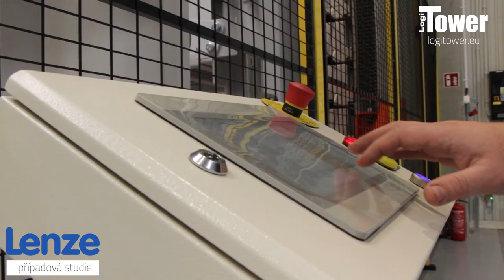LOGITOWER: LENZE - skladování tyčí a válečků ve výrobní hale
Ve skladu jednoho z našich klientů, Lenze, jsme nainstalovali 2 automatické skladovací systémy LogiTower s délkou police 6 ma nosností 5 000 kg pro skládání svazků dlouhého zboží. Mezi nejdůležitější výhody patří: zvýšení skladovací kapacity, úspora času, rychlý a snadný přístup k dlouhodobému zboží a bezpečnost zaměstnanců ve skladu.